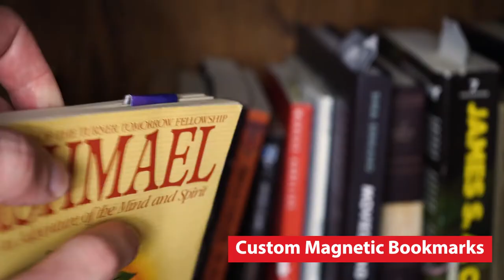Amazing Ways to Use Magnetic Tape | XFasten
With just one roll of the XFasten Magnetic Tape, you can do tons of amazing things that you'll never know possible!

WHY CHOOSE THE XFASTEN MAGNETIC TAPE?

- It features an innovative adhesive roll that can hold up to 5 pounds of flat, metallic surfaces per linear feet of length.
- It's also compatible with various surfaces such as smooth porcelain tiles, plastic, metallic, and concrete walls - making it perfect for DIY projects on the office, bathroom, garage, kitchen, and living room.
- The magnets induce strong magnetic flux - perfect for shelf labels, arts and crafts, important signage, and even for heavy home and industrial use.
- It does not curl after mounting. It's also easy to install and the adhesive liner can stick permanently.
- It does not leave residue on gentle surface finishes.